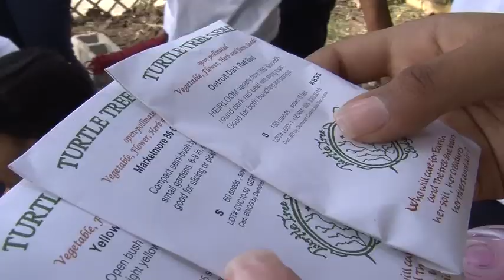DREFF - Creación de huerto comunitario con Rose Lord, Colegio Consa